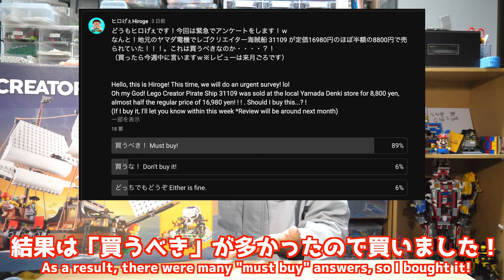徳島のヤマダ電機ヤバすぎだろ！！！！ Yamada Denki in Tokushima is too dangerous! ! ! !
レゴビルダーあるある
別に欲しくないセットが半額以上に値引きされていたら「パーツ目的だ！」と言う理由をつけて買っちゃうｗ

徳島ブリックランド (TBL) 詳細
場所　小松島ショッピングプラザルピア
日時　11月25日(土曜日)  26日(日曜日)
参加費、駐車場代　無料